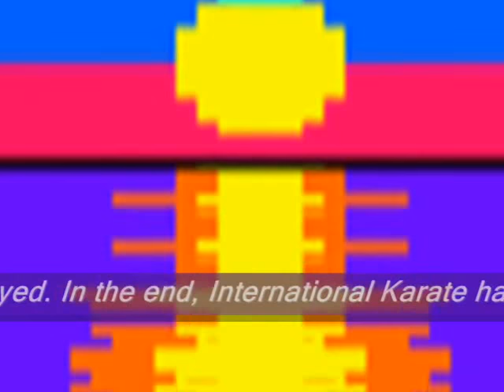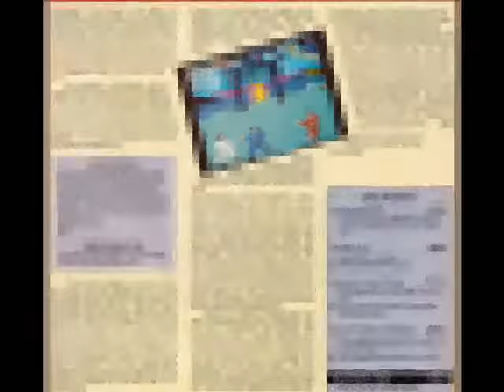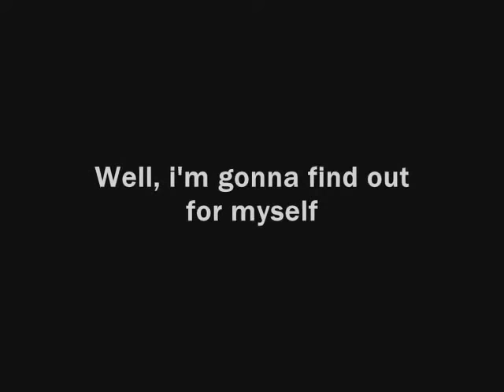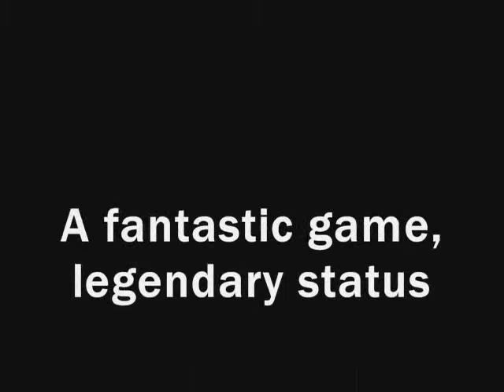Amstrad CPC | International Karate +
Hand to hand combat on the Amstrad CPC! The Amstrad really pulled all the stops out for this one. The C64 version is brilliant! As is the Amiga, but Amstrad CPC owners can still be proud on this port they received.